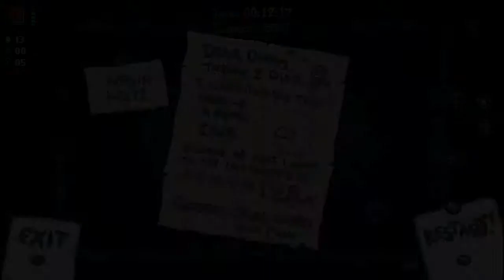Let's Play The Binding of Isaac: Afterbirth (Episode 50: Cloaked Assassin)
Seed: T8G9 HETG

Leaving a like helps a ton so if you liked it please hit that button c:

Afterbirth is the long awaited expansion to Edmund Mcmillen and NiCalis' hit game The Binding of Isaac Rebirth. The expansion includes new enemies, items, bosses, and even a new mode in the form of greed mode!

Join me as I attempt learn the game's secrets and conquer all the new dangers! This series will be both VODs from twitch and gameplay recorded by myself so the style may vary from episode to episode.